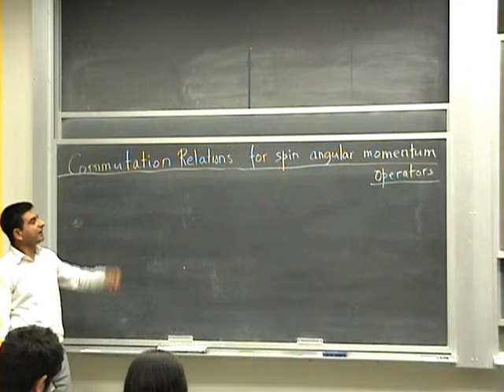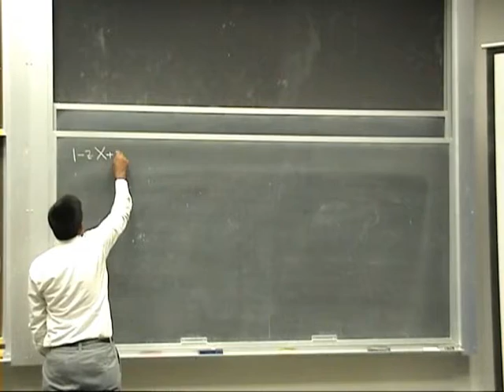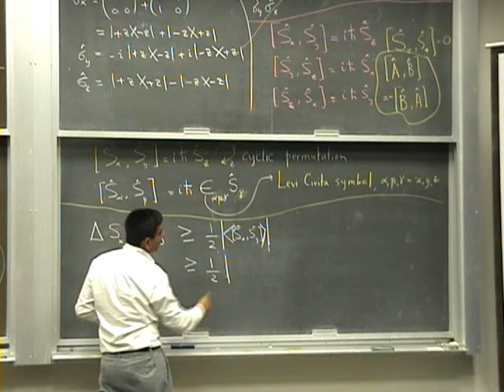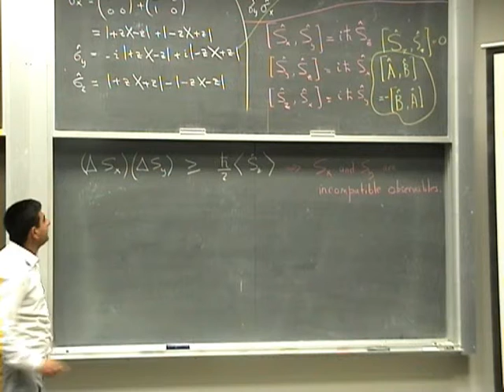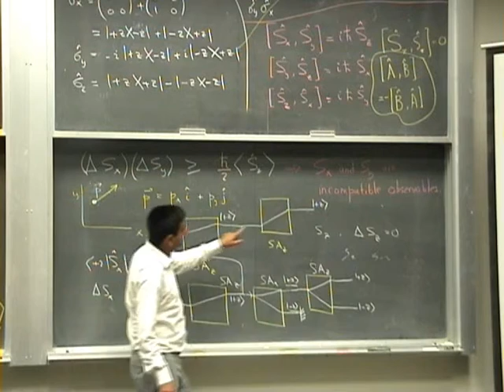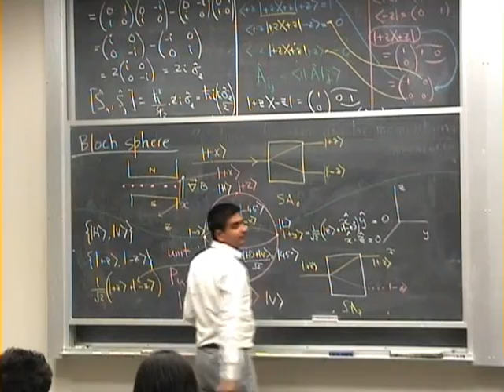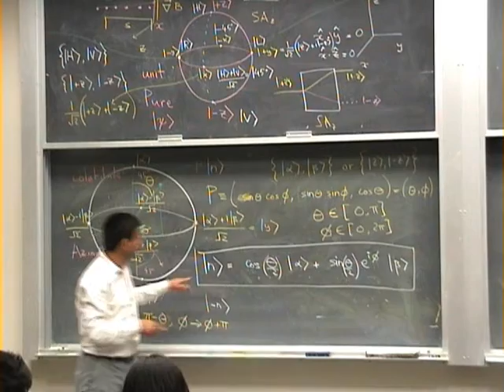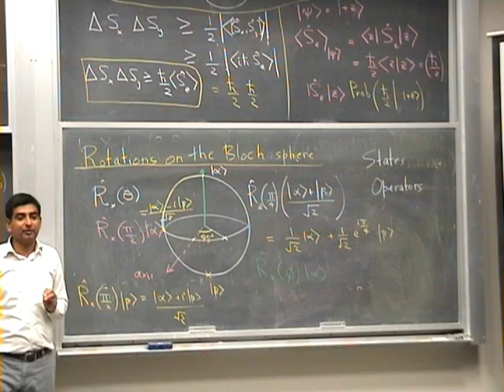Quantum Mechanics Lecture 06 of 42: Commutation Relations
Set of lectures on quantum mechanics delivered to second year physics, science and engineering students at Pakistan's Lahore University of Management Sciences (LUMS) in the spring of 2014. The lecturer is Dr. Muhammad Sabieh Anwar.